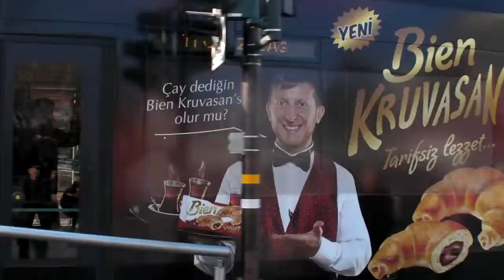SANY0552-전철 3